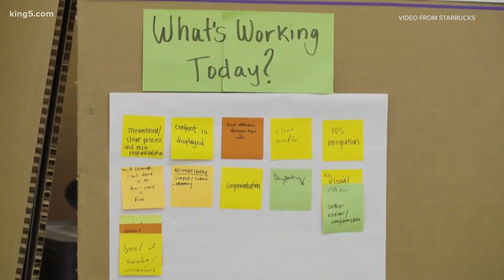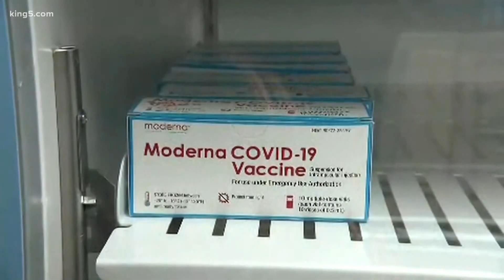Washington starts COVID-19 vaccine Phase 1B with lower age threshold and adds more mass vaccine site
Washington Gov. Jay Inslee announced changes Monday to COVID-19 vaccine administration, a new statewide public-private partnership for vaccine distribution, and an expansion of the state's Phase 1B vaccination criteria.

The governor announced that effective immediately, the state is moving to Phase 1B of its COVID-19 vaccination plan.

He changed who qualifies for vaccines under the first tier of Phase 1B to include people 65 and older, previously it was people over 70. This tier will also include people over 50 years old who live in multigenerational households. Tier 2 of Phase 1B includes high-risk critical workers 50 years and older who work in certain congregate settings.